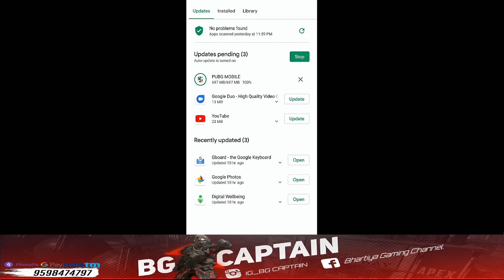PUBGM NEW UPDATE || CAR RAGE TDM & PICK UP || ERANGLE WINTER MAP || ANGRY BIRD LOBBY || SNOW SKETING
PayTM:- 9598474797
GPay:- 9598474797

1. No profanity pleas
2. Please do not type in all caps or use excessive emojis.
3. Please be respectful to everyone in the chat.
4. Please do not yell at the Nightbot, OR MODS. Doing so will result in timeouts.
5. Please no politics or religion.
6. No hate speech (racism, homophobia, etc)

➤PC Specs:-
Motherboard: Gigabyte D250M
Ram: 16 GB - Corsair Vengeance DDR4 8*2 = 16GB
Graphic Card: 6 GB - Nvidia INNO 3D 1060 6GB Max Reso 2K
Processor: Intel i7 - 7700 Windows 10 64bit
SSD: WD 120 GB
HDD: 2TB
PSU: Corsair V650

PUBG MOBILE || ROYAL PASS || ROAD TO PARMATMA ||
YOUTUBE SUB GOAL 1600!

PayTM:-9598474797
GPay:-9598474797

1. No profanity pleas
2. Please do not type in all caps or use excessive emojis.
3. Please be respectful to everyone in the chat.
4. Please do not yell at the Nightbot, OR MODS. Doing so will result in timeouts.
5. Please no politics or religion.
6. No hate speech (racism, homophobia, etc)

➤PC Specs:-
Motherboard: Gigabyte D250M
HDD: 2TB
PSU: Corsair V650